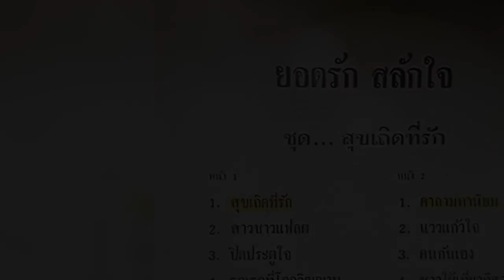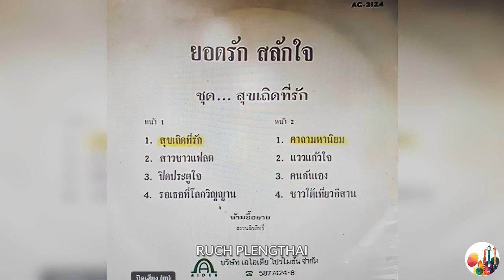ยอดรัก สลักใจ ชุด สุขเถิดที่รัก LP.........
ยอดรัก สลักใจ ชุด สุขเถิดที่รัก LP. ขอขอบคุณไฟล์เพลงต้นทางและรูปภาพประกอบด้วยครับ.
1 สุขเถิดที่รัก
2 สาวชาวแฟลต
3 ปิดประตูใจ
4 รอเธอที่โลกวิญญาณ
5 คาถามหานิยม
6 แววแก้วใจ
7 คนกันเอง
8 ชาวใต้เที่ยวอีสาน